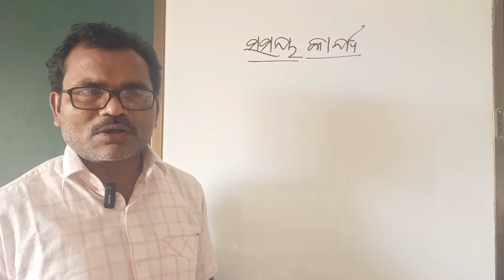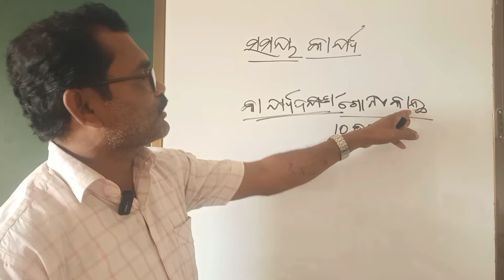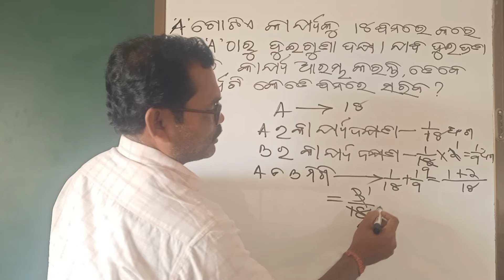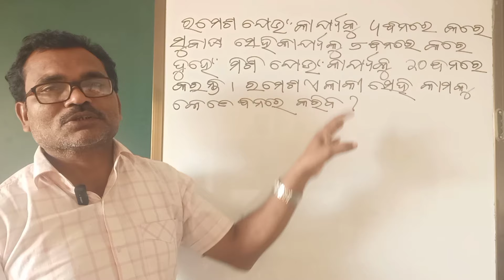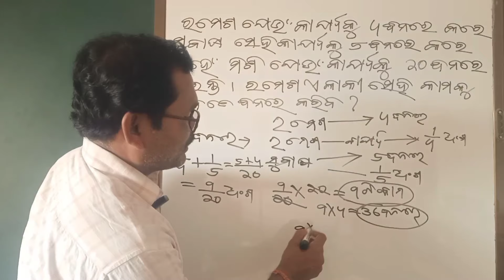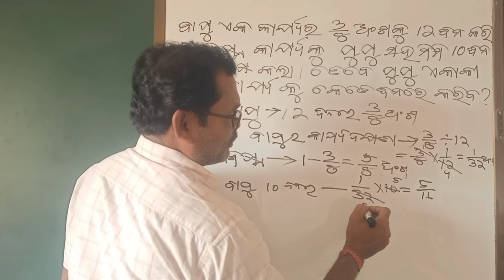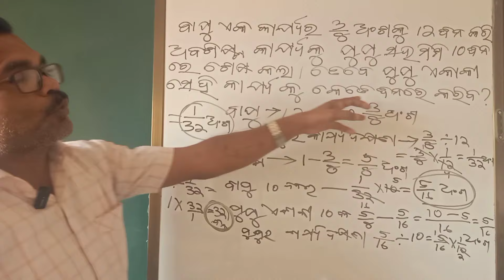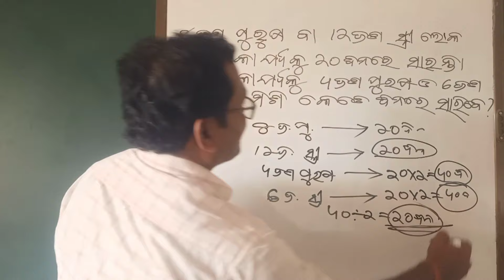ସମୟ କାର୍ଯ୍ୟ ଗଣିତ | TIME WORK MATH | SAISARAN EDUCATION